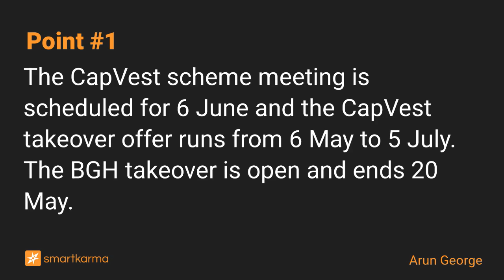CapVest Scheme Meeting on 6 Jun, CapVest Takeover Offer Open 6 May to 5 July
The shares currently trade above both the CapVest and BGH proposals. It is likely that BGH further increases its stake at a higher price than its takeover offer, resulting in a higher offer price.
-  by Arun George on Virtus Healthin Event-Driven

Key points:
1. The CapVest scheme meeting is scheduled for 6 June and the CapVest takeover offer runs from 6 May to 5 July. The BGH takeover is open and ends 20 May.
2. The independent expert has concluded that both CapVest and BGH’s proposals are fair and reasonable. Virtus Health (VRT AU) shares currently trade above both proposals.
3. With BGH unwilling to concede to CapVest, it is likely that BGH increases its 20.02% stake at a higher price than its takeover offer, resulting in a higher offer price.